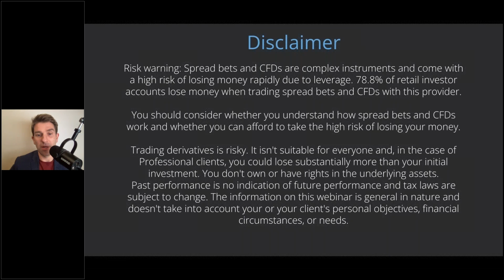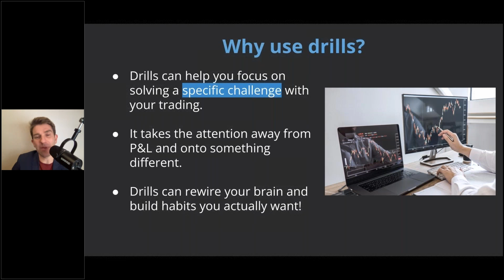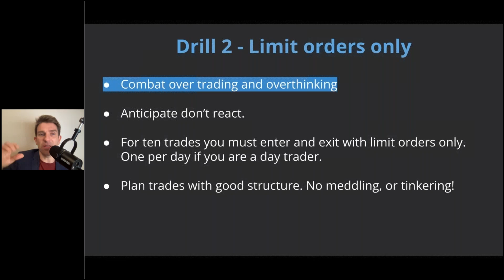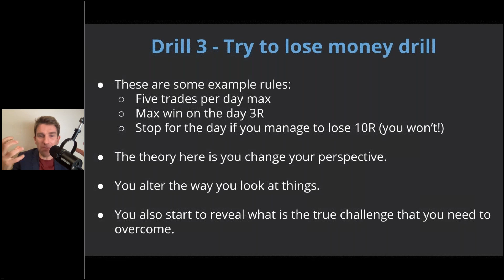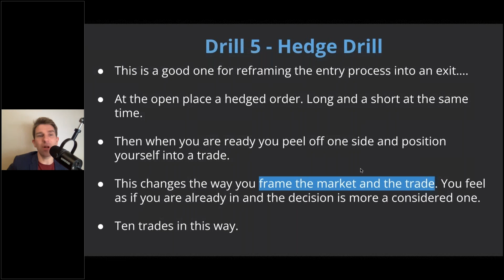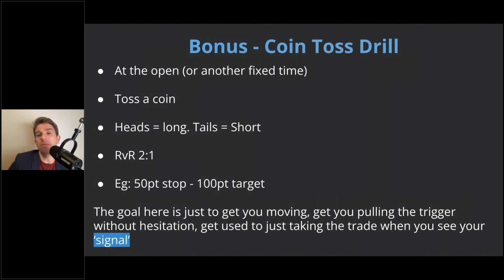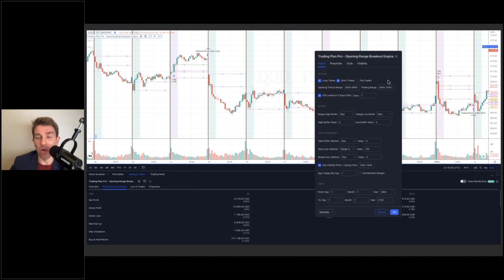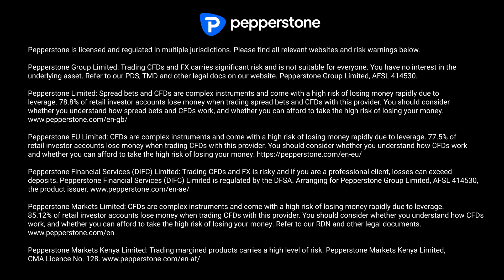Transform Your Trading: 5 Simple Day Trading Drills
IIn this episode of our webinar series, Traders Mastermind founder, Mark Holstead will go through 5 impactful trading drills you can perform each day to improve your skills.

Key topics:

Break bad habits
Enhance execution skills
Boost confidence

We're an award-winning online global forex and CFD broker offering unparalleled service, exceptional pricing and execution speeds below 25ms.

We're licensed in ASIC, DFSA, FCA, BaFin, SCB and CySec and offer 1000+ of the most popular CFD instruments including FX majors, indices, ETFs and commodities.

Pepperstone Group Limited (ASIC)
Pepperstone Limited (FCA)
Pepperstone EU Ltd (CySec)
Pepperstone Financial Services (DIFC) Limited (DFSA)
Pepperstone Markets Ltd (SCB)
Pepperstone Markets Kenya Limited (CMA)

This information isn’t intended for distribution to/use by any person in any country where such distribution would be contrary to local laws.